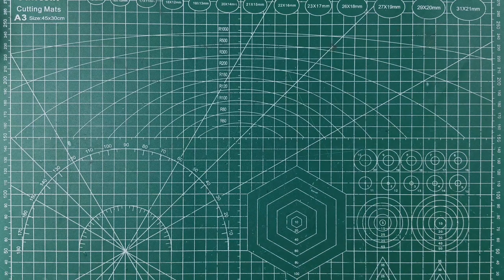How To Make 12v 12amp Battery At Home in Telugu | diy battery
My Video Greas👇
1.Camera: Poco X6pro👇